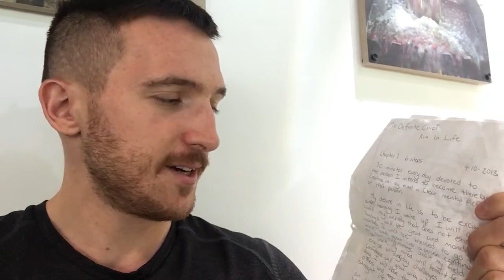Motivational inspired by Think And Grow Rich (Must watch video)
Video of Motivational speech inspired by think and grow Rich I wrote it 5 years ago after reading the book